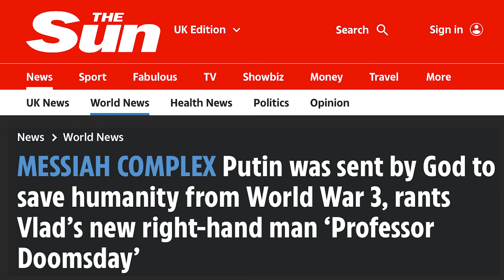Báng bổ quá đáng: Putin được xưng tụng là Đấng Mêsia đến để cứu nhân loại khỏi Thế chiến thứ Ba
00:00:00 Đài Hiệu
00:00:20 Giới thiệu chương trình
00:00:58 Báng bổ quá đáng: Putin được xưng tụng là Đấng Thiên Sai được Chúa phái đến để cứu nhân loại khỏi Thế chiến thứ 3
00:05:39 Giáo sư Ngày Tận Thế là ai?
00:08:15 Báo cáo: Cựu thư ký của Đức Bênêđíctô, Đức Tổng Giám Mục Georg Gänswein được bổ nhiệm làm Sứ thần Tòa thánh
00:13:02 Kết thúc
00:13:30 Closing Credits